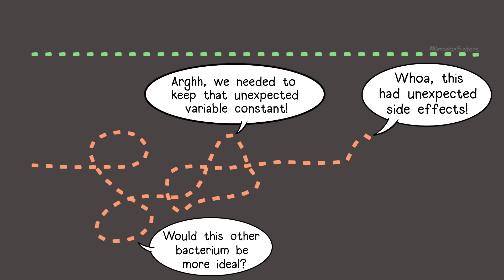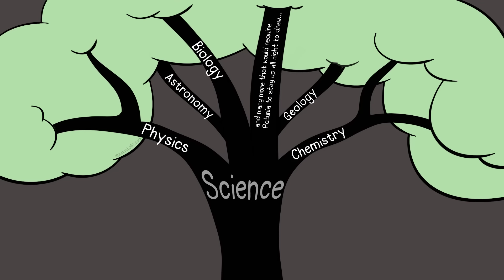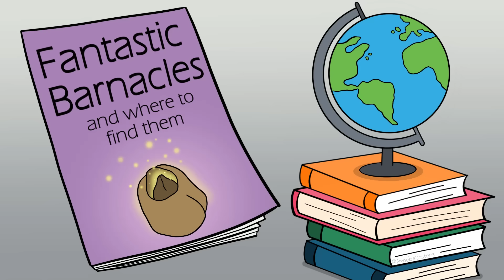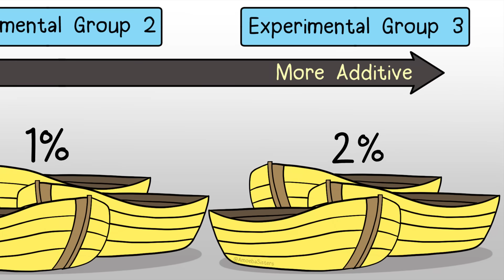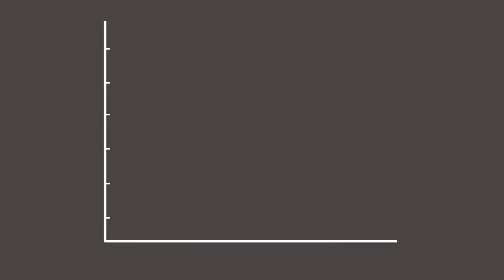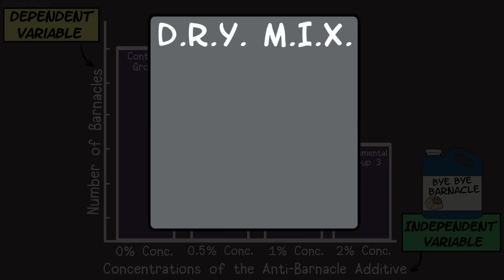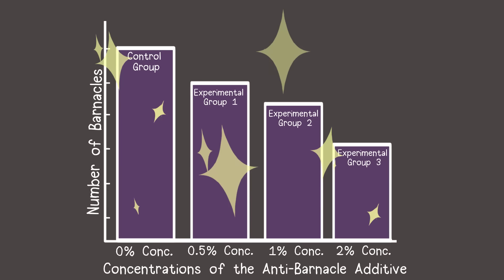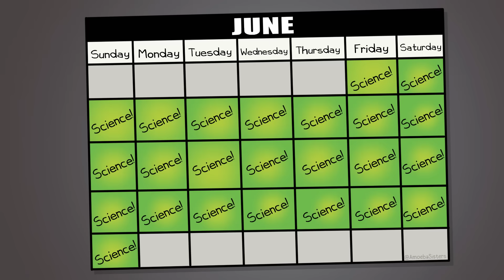Nature of Science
Explore the nature of science with The Amoeba Sisters. This video discusses why there is not just one universal scientific method as well as the importance of credible sources when researching. Vocab in experimental design including "control group," "constants," "independent variable," and "dependent variable" are discussed. Video additionally shows how to place variables on a hypothetical graph.

Factual References:
-OpenStax, Biology. OpenStax CNX. May 8, 2019

-Reece, J. B., & Campbell, N. A. (2011). Campbell biology. Boston: Benjamin Cummings / Pearson.

Further Reading Suggestions:

*Reflecting on teaching the scientific method?

*More about finding credible sources?

*How to read a scientific paper (for students)?

*We mention ethics is an important discussion to have when doing work in science. Want to read more about ethical considerations? A great read

*What do we mean science can be "creative?" Here's a great read!

P.S. There actually is a lot of work on trying to prevent barnacles on boats (while also trying to not hurt the environment).  While our example is using a hypothetical additive, read about this interesting way that instead involves using a special coating!

🗂️ Resources that complement our videos!

TRANSLATIONS:

Vietnamese Subtitles: Tammy Vu

While we don't allow dubbing of our videos, we do gladly accept subtitle translations from our community. Some translated subtitles on our videos were translated by the community using YouTube's community-contributed subtitle feature. After the feature was discontinued by YouTube, we have another option for submitting translated subtitles We want to thank our amazing community for the generosity of their time in continuing to create translated subtitles.